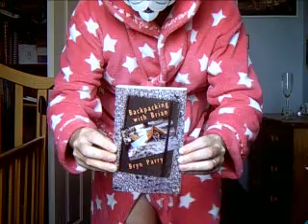SIMON COWELL RELAXES AFTER HAS BRITAIN GOT TALENT 001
Simon Cowell has, very kindly, let us into the secrets of how he relaxes after a hard day's critical reviewing of all that stuff some of us lot have been trying extremely hard to impress him with. He explained to our reporter that he likes nothing better than to slip on a star studded robe, submerge histired feet in a bowl of ass's milk (£55 a litre at Tesco), empty a 'flute' of vintage champagne down his throat, and read a few chapters of the very funny 'Backpacking with Brian' (by Bryn Parry, available for £8.30) whilst wearing his favourite mask(?)
Simon's next big production (Have Britain's Politicians Got Talent?) has had to be shelved for being positively ludicrous, instead he is to champion the global blockbuster 'Mud-wrestling Midwives' (the 'panel' to be comprised of himself. Peter Stringfellow and Hazel Blears). We wish him well. You can see the front an back covers